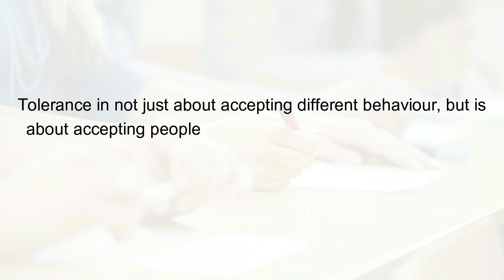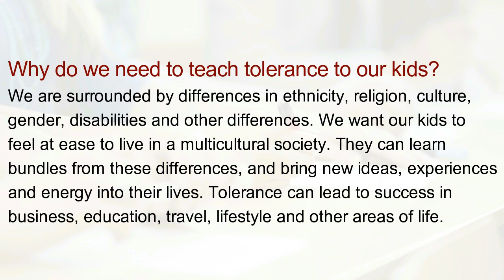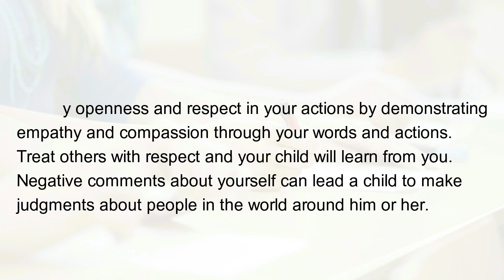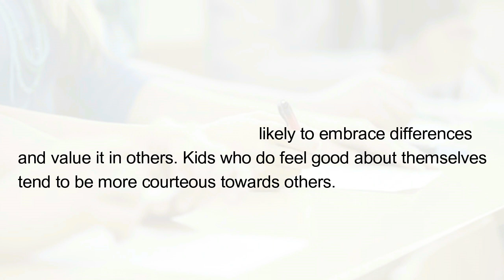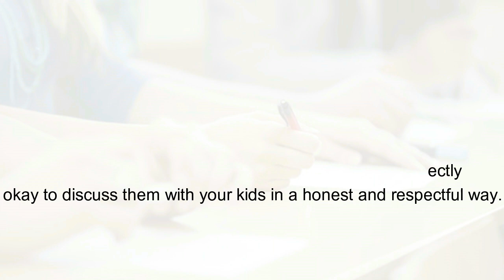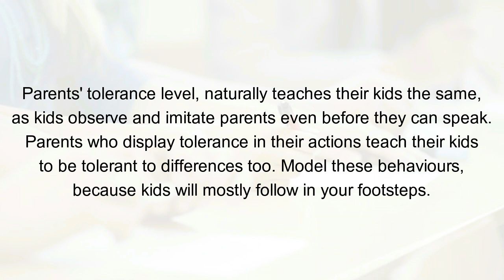Teaching tolerance to children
Tolerance is an attitude which teaches individuals to respect the differences in culture and people. The concept goes beyond religious, traditional and racial differences, it is also about accepting people with gender differences and people with disabilities.

Tolerance in not just about accepting different behaviour, but is about accepting people for who they are. Teaching tolerance to children will prepare young people for more opportunities and bring more happiness into their personal lives.